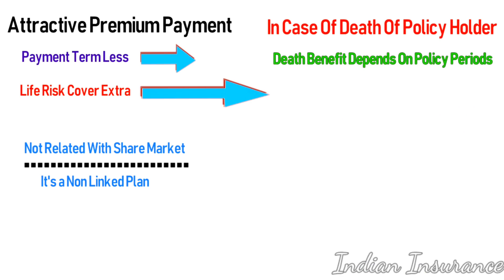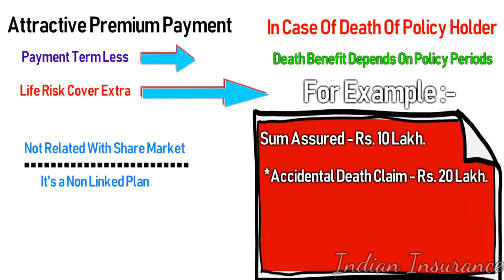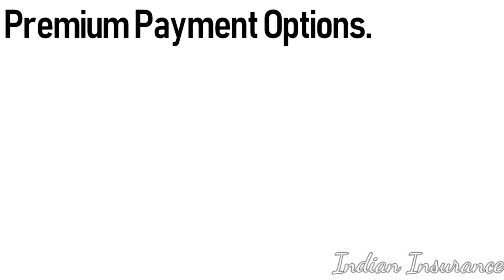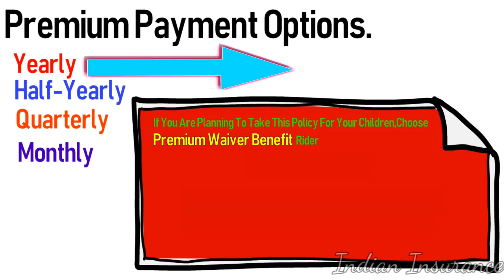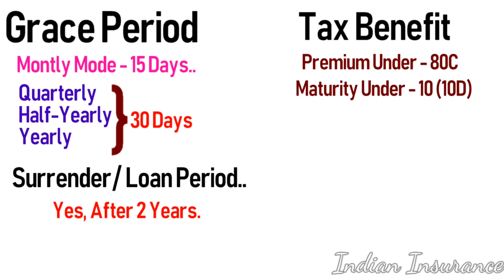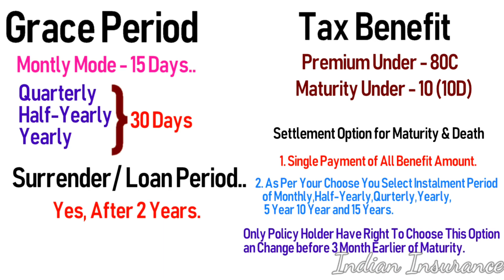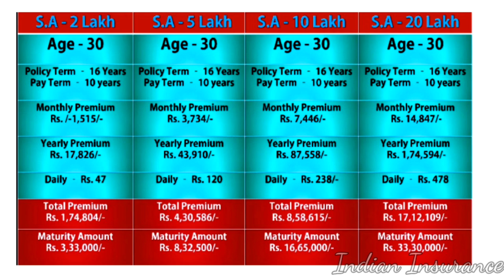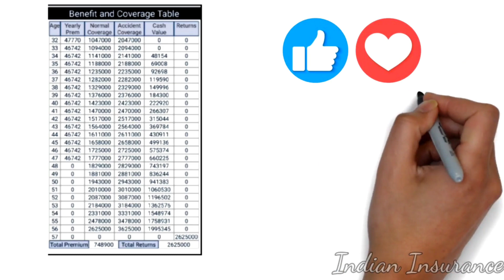LIC जीवन लाभ योजना हिंदी | Jeevan Labh 936 Plan Details | Highest Return Investment 2023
So  Love Us On This Platform Also

Voice Over Artist:  Subhalaxmi Behera
 Writer: Indian Insurance Team
Animator: JIPU